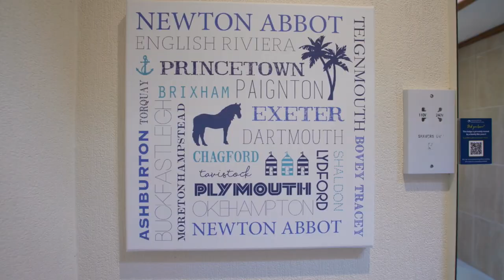Devon Comfort - Finlake Holiday Resort - Devon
This beautiful three-bedroom lodge offers a spacious living area, a private outdoor hot tub and a large, fully enclosed decking with garden furniture. It is located within a short walk of the main facilities at Haulfryns Finlake Holiday Resort & Spa in Chudleigh. The lodge sleeps up to 6 people across three comfortable bedrooms. The contemporary lounge features plenty of relaxing space, comfy sofas, a stylish electric fireplace, and a TV with DVDs. The kitchen is equipped to a high standard. The bedrooms are  very comfortable, with the best mattresses and pillows you could wish for.

The outside porch leads into the nicely decorated lounge/kitchen/dining room. Double glass doors lead to an extensive decking equipped with a wooden patio table and four chairs. It’s a perfect place to enjoy morning tea in the sun.

The new hot tub is the ultimate relaxation spot to be enjoyed by our guests. It is conveniently located on the lodge decking and shielded by a privacy screen.

The modern and beautifully furnished lounge area is warm and cosy with an electric fireplace, a coffee table and a couple of sofas with scattered cushions. There is a 42-inch wall mounted TV. The lodge has free wireless broadband.

The fitted kitchen is fully equipped to a high standard with an integrated dishwasher, washing machine, microwave oven, kettle, large oven, stainless steel cooker extractor, four-burner gas hob, and an American Style fridge freezer. The dining area provides a modern wooden table and six chairs situated by a glazed window, which lets in a lot of light, giving that excellent spacious feel.

The luxurious master bedroom features a king sized bed, bedside units and a wardrobe. Off the main bedroom, you find an ensuite. It is fitted to a high standard and includes a shower cubicle and a thermostatic shower mixer.

The second bedroom features two superbly comfortable full sized single beds and a bedside unit. Fresh bed linen is supplied for your stay, allowing you to have the most relaxing sleep during your time away. The third bedroom has smaller sized twin beds, ideal for families.

The main bathroom has a bath, shower, a vanity mirror, a toilet, a washbasin, and a chrome towel rail. Fresh luxury hand and bath towels are provided for all guests upon arrival.

Set in 130 acres of beautiful Devonshire countryside and within a driving distance from the seaside, Devon Comfort is the perfect self-catering holiday rental.  It is ideal for a romantic short break or a fun-filled family holiday.